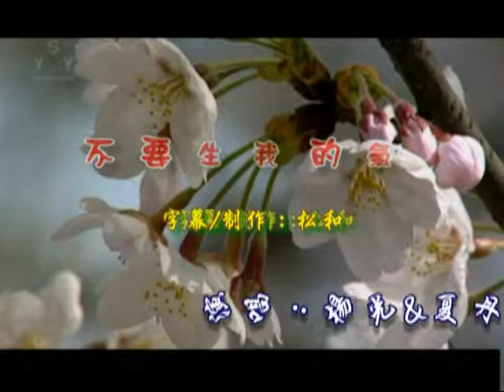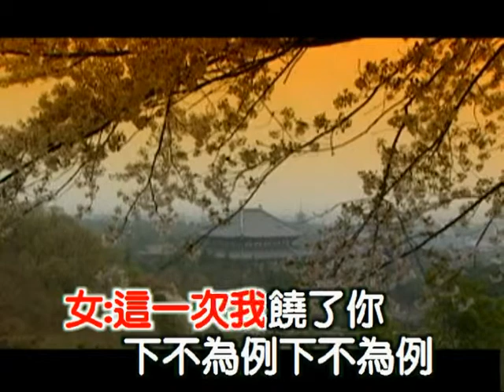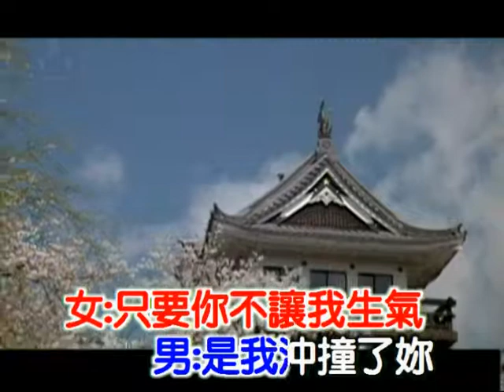楊光&夏丹 ~ 不要生我的氣